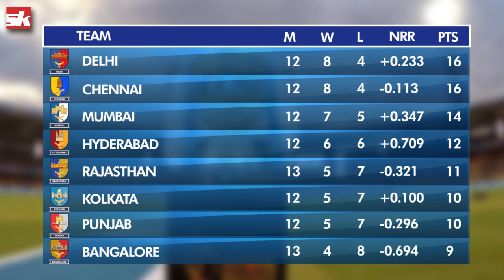IPL 2019: RCB vs RR | Match Review | Rain played Spoil Sport in T5 Cricket clash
Rain took away what slight chance Bangalore had left in the exciting, Rain deterred, 5 over clash between RCB and Royals.

After the Rain delayed start, Match was reduced to 5 overs a side. Bangalore opened with 2 best players Virat Kohli and AB De Villiers. They started in a bombastic manner but then Shreyas Gopal was unleased who took a magnificent hat-trick and removed Kohli, Devilliers, and Stoinis to reduce RCB's total to 62.

Royals were cruising with Livingstone and Samson but Rain god opened his door again and converted the game in a draw.